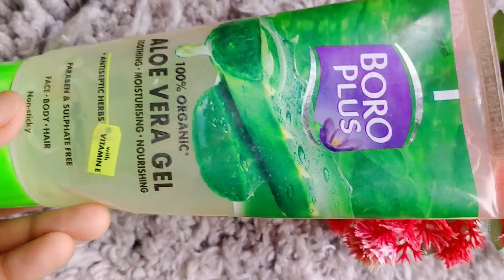6 HACK FOR GIRLS || My weekly skincare routine for glowing skin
Hii friends kese ho aap sb I hope aap sb ache hoge..😍😍😍

aj main aap ke liye layi hu ak bht hi jada helpful video. jo girls college, school or office jati h un sb ke liye ye video bht helpful hogi. or ager aapko ye video achi Lage to please channel ko subscribe kr dena aapna thoda pyaar dikha Dena taki aisi video m or banau ... love you all